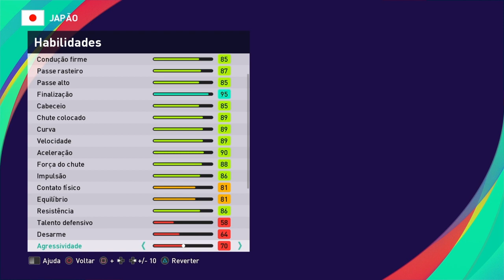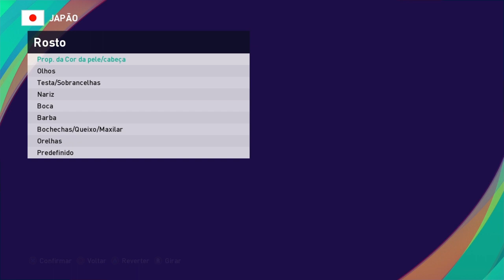⚽Como criar KOJIRO HYUGA e TSUBASA OZORA no PES 2021 (Captain Tsubasa) 🇯🇵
🎮Bem-vindos ao nosso tutorial completo de como criar os lendários Kojiro Hyuga e Tsubasa Ozora de Captain Tsubasa no PES 2021! Neste vídeo, vamos te mostrar passo a passo como recriar esses meio-campistas e atacantes talentosos e fazer com que eles brilhem nas partidas do jogo, mostraremos como personalizar sua aparência, ajustar suas estatísticas e definir suas habilidades especiais para que eles se assemelhem o máximo possível aos personagens originais do anime.
Siga nossas orientações e transforme seu jogo com a presença desses craques. Assista ao vídeo completo e comece a jogar com estilo, honrando a tradição de Captain Tsubasa!

📄 SOBRE ESSE VÍDEO:
eFootball Pro Evolution Soccer 2021 Season Update, é um jogo eletrônico de futebol desenvolvido pela PES Production e publicado pela Konami para as plataformas PlayStation 4, Xbox One e PC. O jogo apresenta melhorias em sua jogabilidade e gráficos, bem como novas opções de personalização de equipes e jogadores. Além disso, PES 2021 apresenta uma parceria com o FC Barcelona, trazendo o clube espanhol de volta ao jogo com exclusividade.